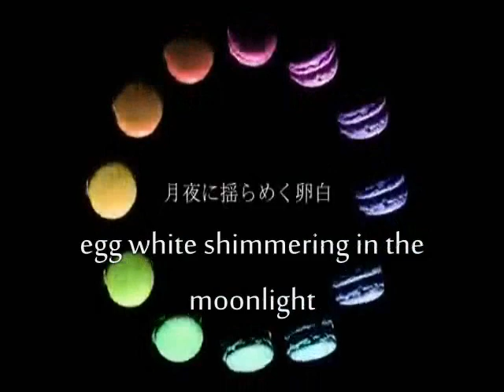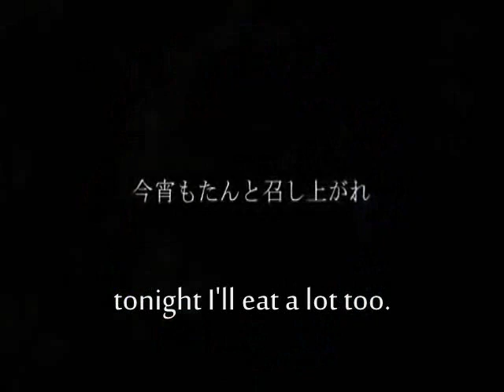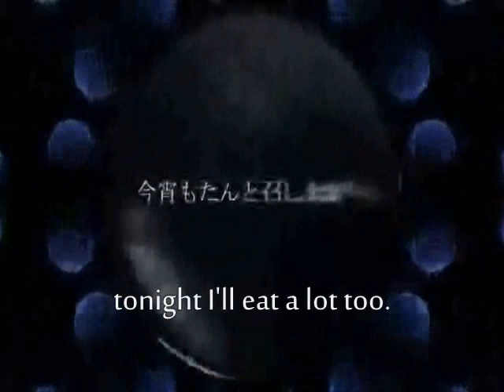[UTAU] Macaron [Soledi Renje]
Macarons are weird, man.

Soledi's five-pitch VCV 2.0 is almost ready to release, so that'll probably be the next video I upload!  :3  This is a good song, and even though Soledi is really stronger than she is soft and dark, I decided her creepier low tones would mesh well with some fancy EQ to make this song work.  And I think it works!

Tried lots of fancy things with the mixing that I'm not sure if I like any better than what I normally do, but hey, learning things.

Song/Lyrics/Video: ATOLS
.ust: Yuu (ゆぅ)
English Lyrics: Tenshi
UTAU: GenericUserName&Cdra (myself)
tuning, config, mixing: Cdra